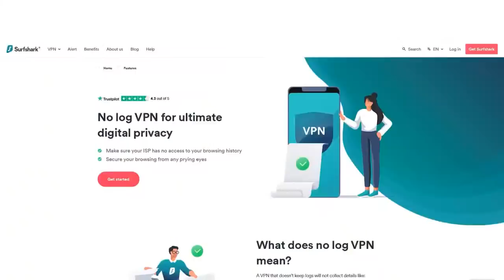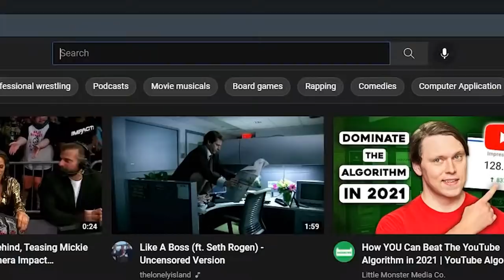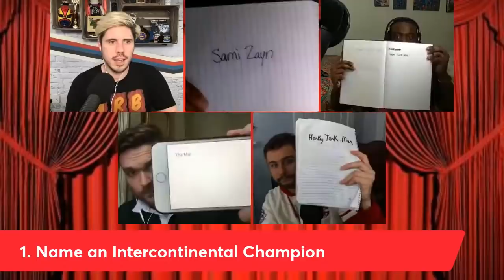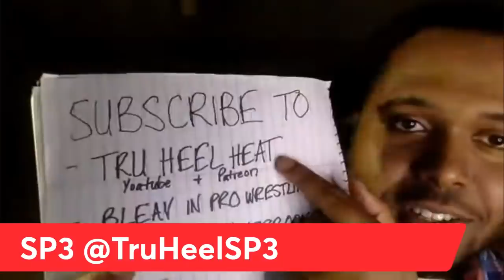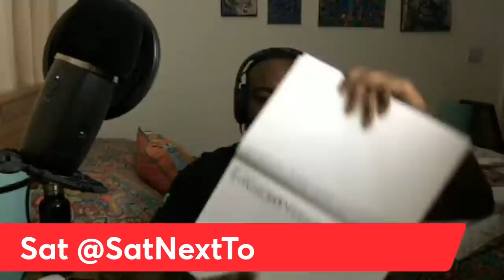QuizzleMania 45 feat. Sat, SRS, SP3 & Sully